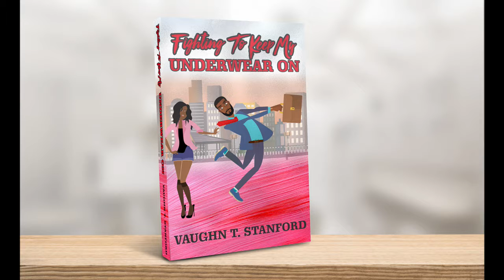Another Underwear Challenge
Book trailer for the hilarious adventures of Clay Powers in Fighting To Keep My Underwear On.